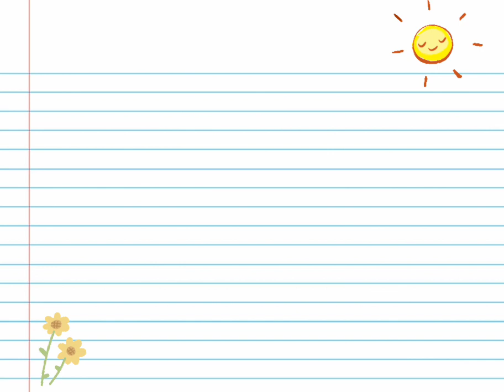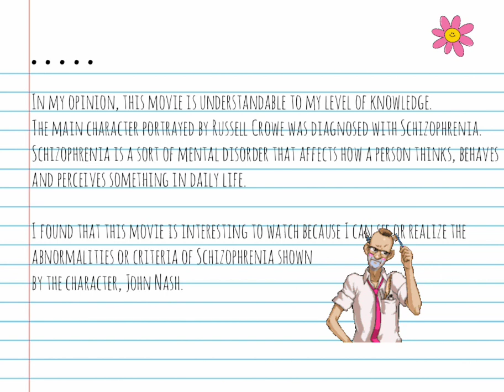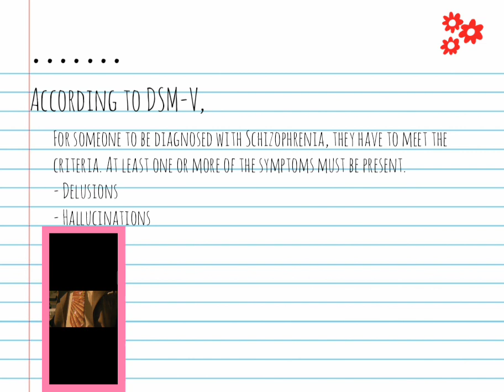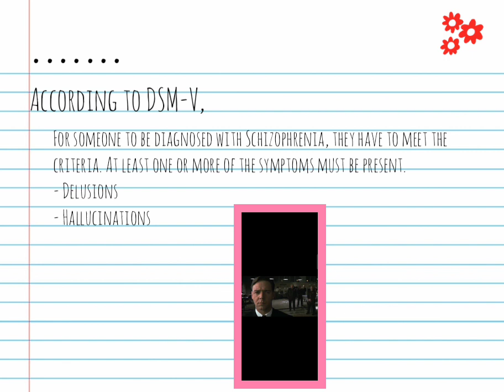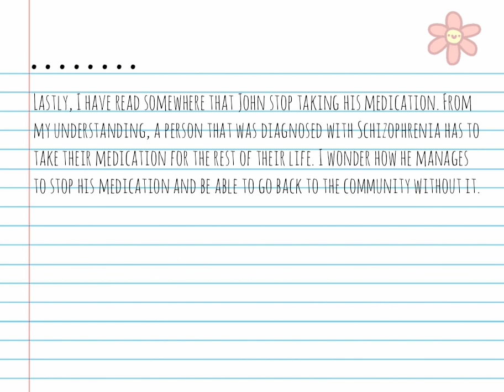MDJ 3763 MHPN Self-Reflection vlog.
Self-reflection vlog based on a movie "A Beautiful Mind", 2001.